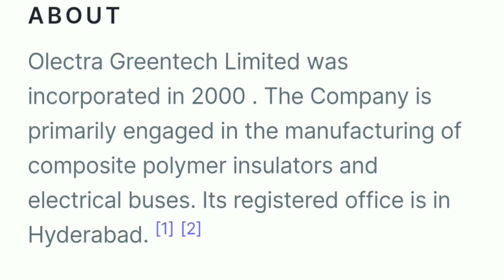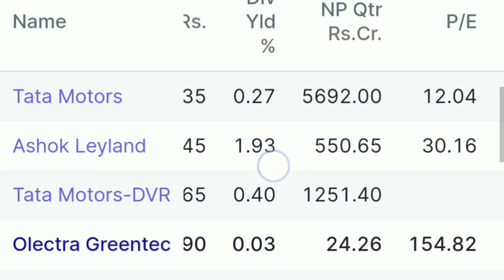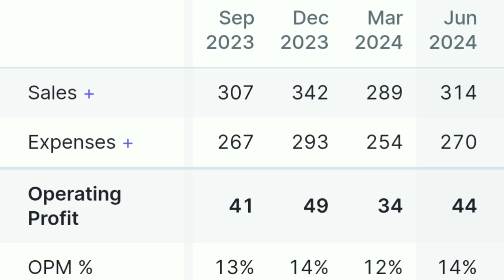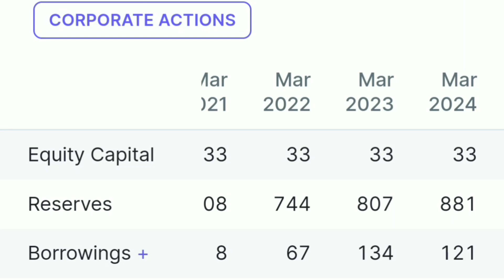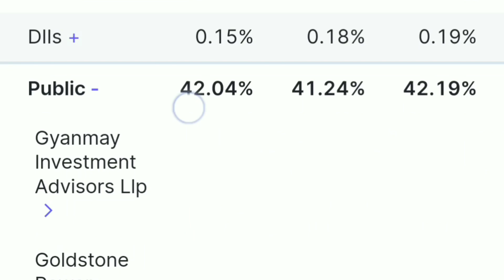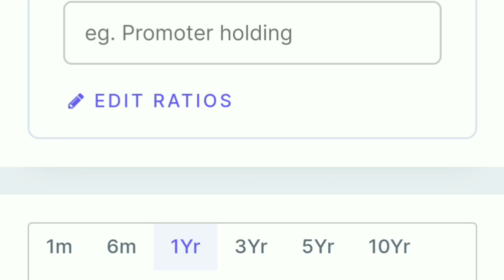इस कंपनी को मिला इलेक्ट्रिक बसों का तोहफा ! शेयर में है तेजी ?